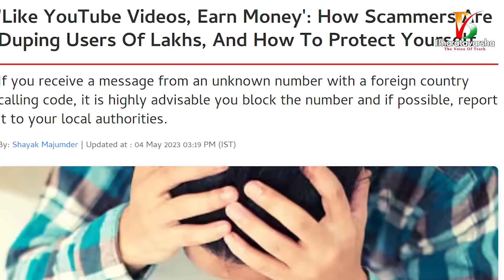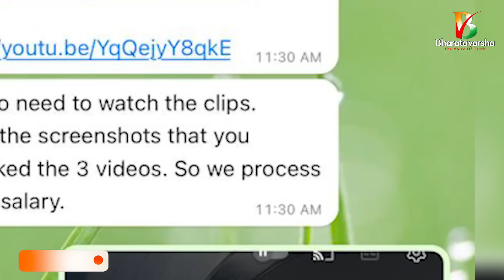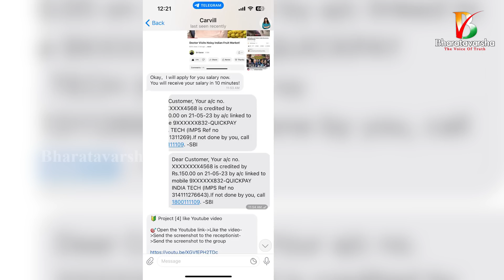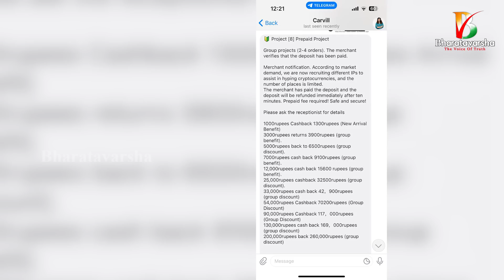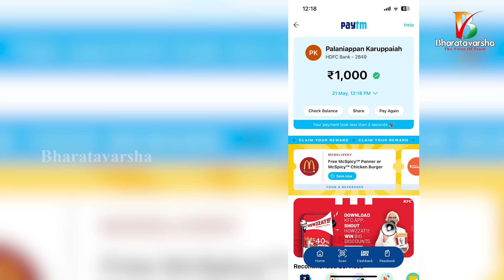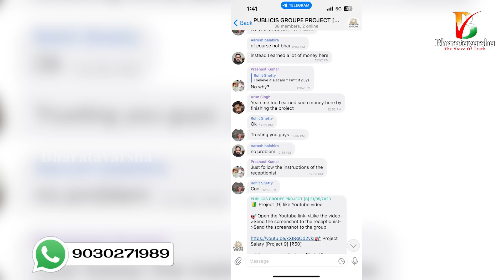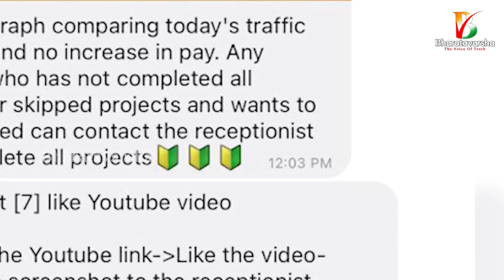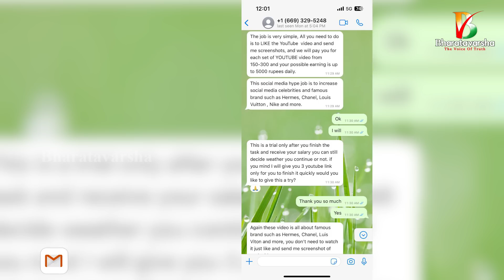డేంజరస్ వాట్సాప్ స్కాం || Youtube Videos Like and Earn Scam Explained